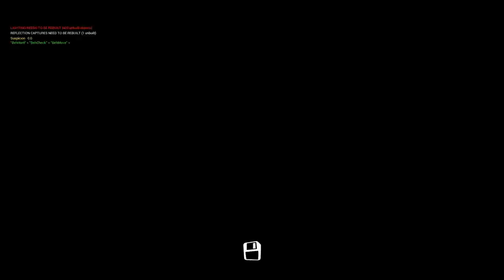DEV ANAHTARLI EV KÖTÜ KOMŞU 😱 Hello Neighbor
Bugün heyecan dolu oyunumuz Hello Neighbor da çok acayip şeyler oluyor. Wilson amca tüm mahalleliyi kaçırmış bizim evin eşyalarını da çalmış. Herkesi kurtarmamız gerekiyor.  DEV ANAHTARLI EV KÖTÜ KOMŞU 😱 Hello Neighbor